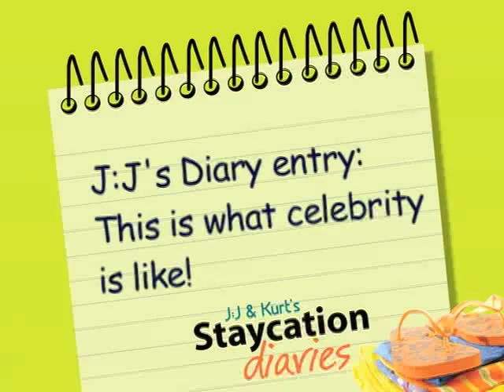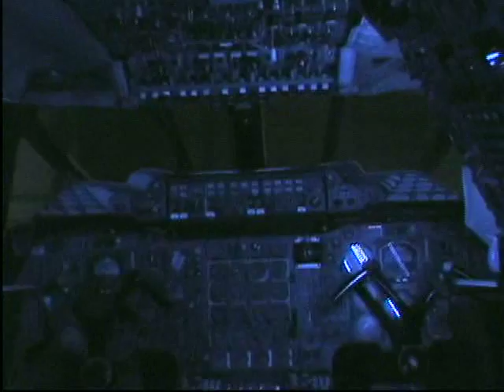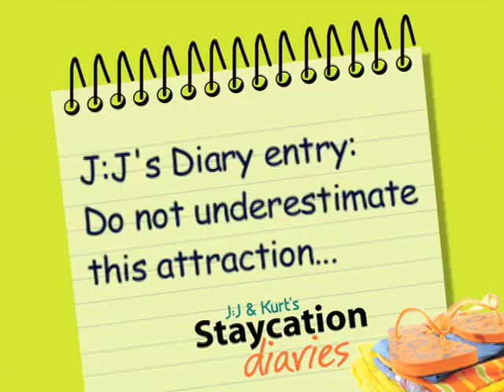Staycation Episode1.mp4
We give two friends two cameras and asked them to show us what vacationing in Barbados would be like!
In this episode JJ and Kurt explore The Crane and the amazing Concord experience